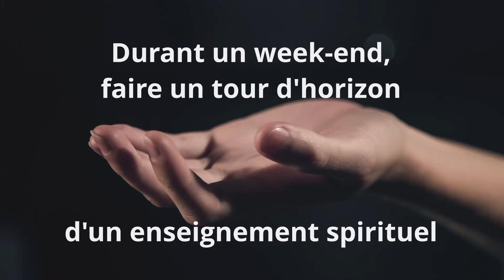Week-end Rencontre avec Bernard Montaud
Le temps d'un week-end apercevoir l'émerveillement de la vie spirituelle.
Avec Bernard Montaud, écrivain, psychanalyste corporel et fondateur du mouvement spirituel Artas.
Une rencontre en présentiel au Centre des Amis de Gitta Mallasz.

RESTONS CONNECTÉS - Notifications par mail des actualités, nouvelles vidéos, articles, stages…